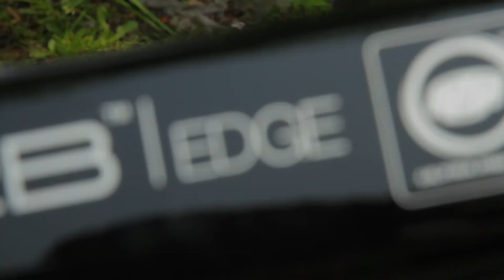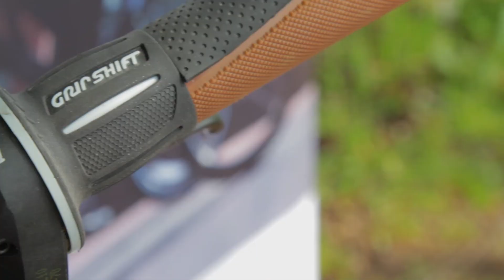Electric Bikes | Fully Charged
Robert Llewellyn reviews 5 different electric bikes!

Robert Llewellyn first looks at three different pedal electric bikes from HeroEco. They are 'The Edge', 'The Hybrid' and 'The Metro' which can be found @

He then reviews an all electric scooter called the Vectrix VX1-Li

Finally Mark Loveridge shows us the Zero S a street bike

ABOUT FULLY CHARGED:
During this series, Robert will discuss why we need to change how we think about energy consumption now. He will be taking a look at the newest electric cars available on the market [Volvo, Ford, Peugeot, Renault & Nissan] and also different forms of renewable energy [Wind and Solar].